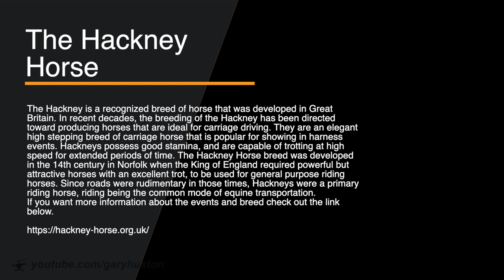Shoeing a hackney horse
PLEASE READ THE FAQ's BEFORE POSTING!!
1: Hot shoeing ensures a good fit.
2: No, it doesn't hurt the horse if it's shod correctly by a qualified registered person.
3: The horse is calm because it has been trained from birth to know there is nothing to fear.
4: The majority of horses these days are worked either under saddle or in harness and on hard man made surfaces, shoes protect the feet from wearing down too much and can add grip via studs in the shoes for competition animals.
5: Feral horses have particularly hard feet and manage them naturally by foraging, if they get sick they recover or die, it’s nature.
6: The average horse needs re-shoeing every 6-8 weeks
7: The bit that is being nailed to has no nerves and is made of Keratin, the same as your finger nails and hair.
8: The burning smells just like burning hair.